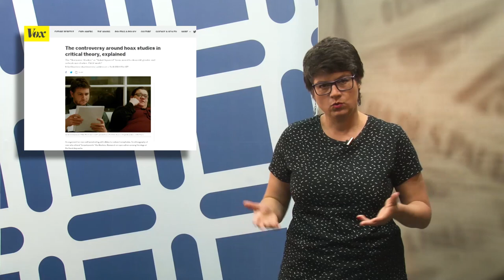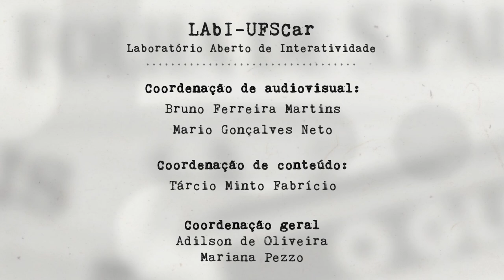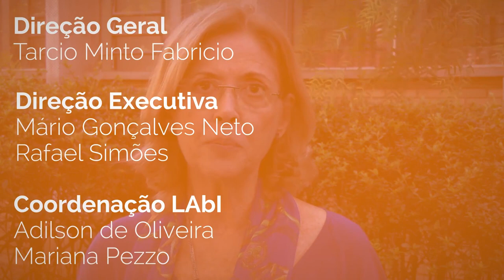Programa Paideia - Ep. 57 - 2018 - 23/10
O programa Paideia Episódio 57 recebe Oswaldo Mario Serra Truzzi, professor e pesquisador do Programa de Pós-Graduação em Sociologia da Universidade Federal de São Carlos (PPGS - UFSCar), falando sobre sua carreira e pesquisas na área de história local e regional e migrações.

Além disso, o programa apresenta as análises de Mídia e Ciência, abordando a questão da publicação de artigos falsos para atacar estudos identitários, e ainda, um episódio de Clickciência com pesquisas do Departamento de Metodologia de Ensino (DME) da UFSCar, sobre formação de professores e educação científica crítica.

PROGRAMA PAIDEIA